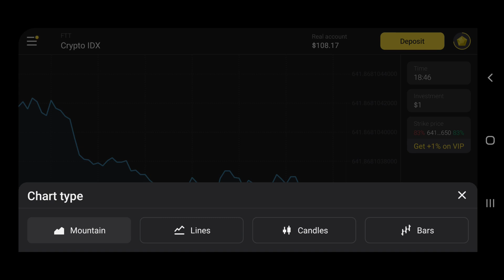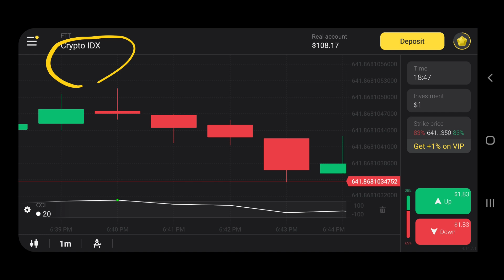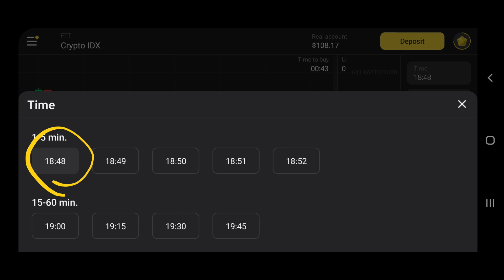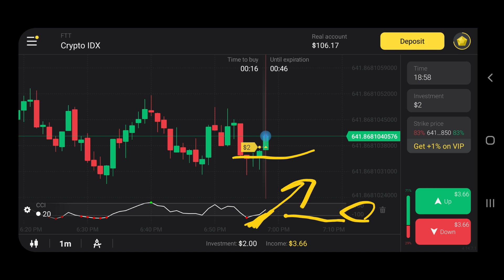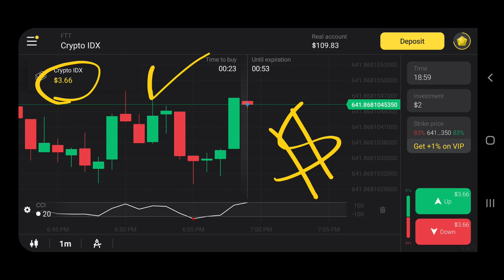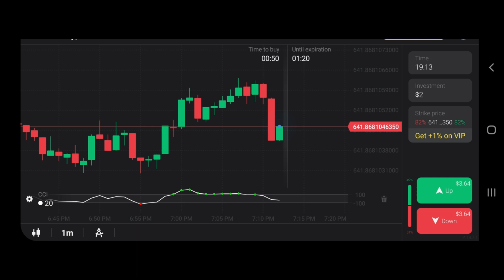الربح من الانترنت 3 دولار كل دقيقة | الربح من الانترنت للمبتدئين 2023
من خلال هذا الفيديو اعرض معكم استراتيجية مهمة للربح من الانترنت بدون راس مال للمبتدئين 2023
بدون تعب عن طريق التداول للمبتدئين الربح من التداول
انقر فوق هذا الرابط واحصل على 1000 دولار على حسابك التجريبي في Binomo مجانًا
الرابط:
استخدم كود  : STAT100
 لمضاعفة الايداع الاول. ضع 10 دولارات ، واحصل على 20 ً دولارا ،
ضع 20 دولارا واحصل على 40 ، إلخ
الربح من الانترنت 2023 افضل طرق الربح من الانترنت بدون مجهود الربح من الانترنت بدون راس مال
شاهد ايضا :
2023 كيفية الربح من الانترنت للمبتدئين 5$ كل 10 دقائق | ربح المال من الكتابة علي الهاتف
كيفية الربح من التيك توك بـ 6 طرق مختلفة | الربح من مشاهدة فيديوهات تيك توك | TikTok 👌💵